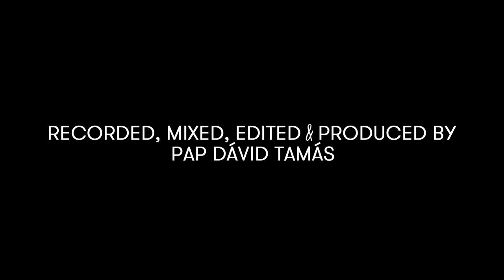Miklós Szilveszter & Porteleki Áron | Lumen, 10 Dec 2016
39 minutes from the 50 minutes long performance recorded on Lumen's "Free Music" series in Budapest on 10th December 2016. |
Szilveszter Miklós - drums, percussion
Áron Porteleki - drums, percussion, viola

Sound + video recorded, mixed, edited & produced by
Dávid Tamás Pap / Prepost Records

Live gig was powered by
Monkey Business Production

Thanks to Győző Horváth & Péter László.